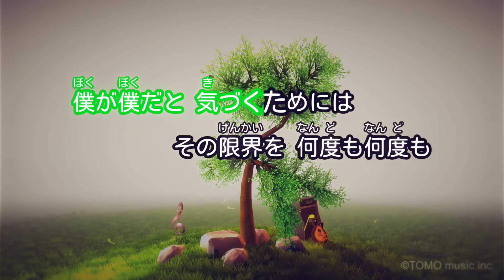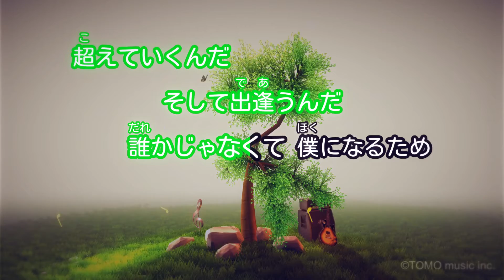【カラオケ】夢 / GReeeeN